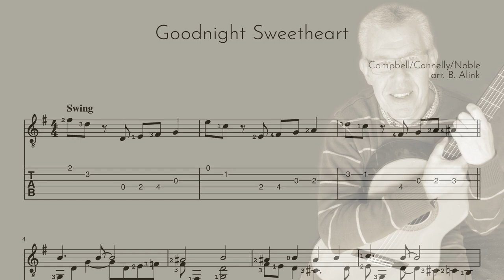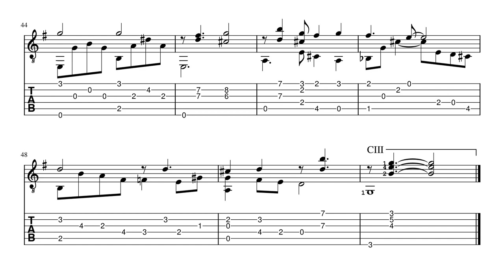Goodnight Sweetheart - Noble, Campbell and Connelly - Classical Guitar Score+TAB